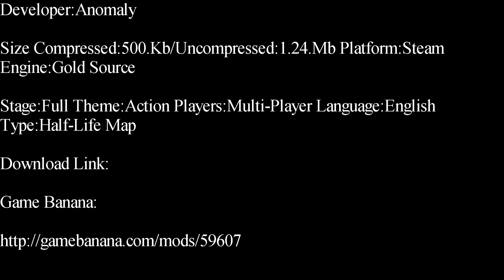Half-Life-F.F. Splatter Deathmatch Map Showcase